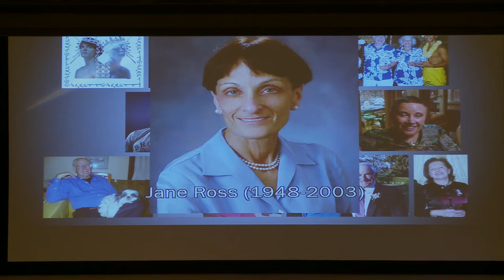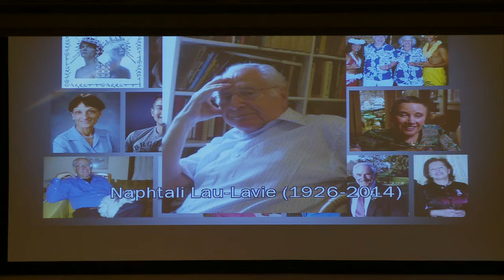Lab/Shul High Holy Days 5776 - Yom Kippur Day (part 2)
Open Heart - Open Book
High Holy Days 5776/2015
Yom Kippur Day - Wednesday, Sept 23
New York Academy of Medicine

Having a hard time describing Lab/Shul's unique, transcendent, soul shaking High Holy Day experience to your friends and family? Let us take care of that for you! Watch, forward, and post our brand new trailer for this year's season - Open Heart.